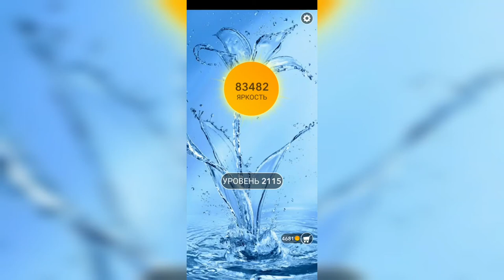Word / Слово Крест: Поиск русского кроссворда / Уровень 2115